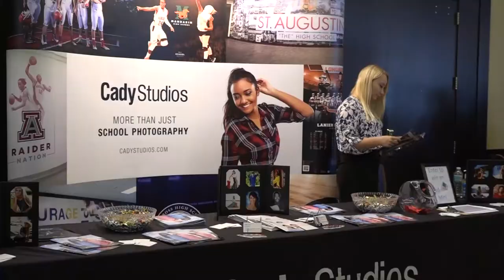MAN ON THE STREET #37